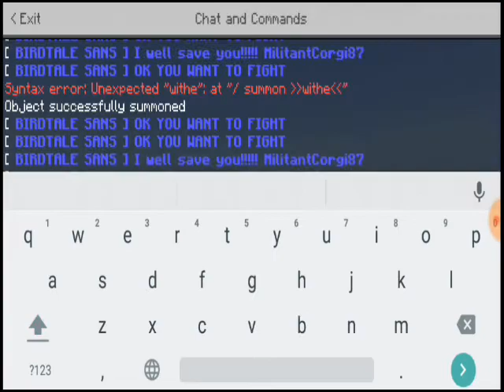Minecraft BirdTale Sans Add-on By Creeper Mc Gamer YT